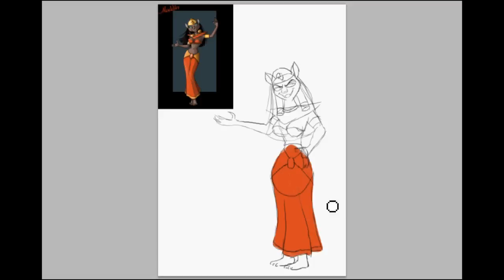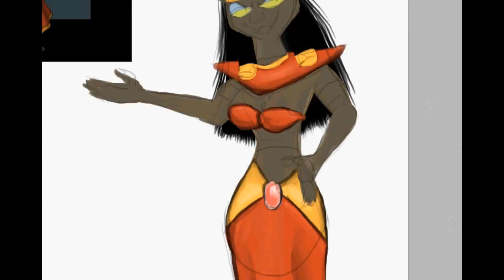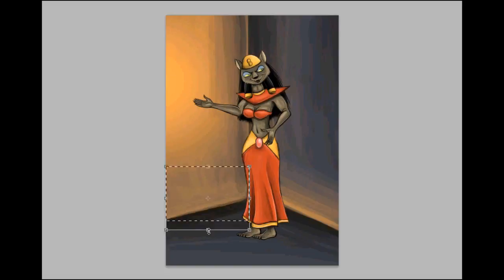Mirage (Aladdin) - Speedpaint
I remember doing this at my grandma's house which was quite fun. Mirage of one of my favorite Disney villains that appeared on the Aladdin TV series and she reminds me of Bastet the goddess of cats and I wouldn't be surprised if that's where they got their inspiration from. I do feel I could of done better with the neck as it looks displaced but everything else looks fine to me I was planning on a pixelated transition for the intro but it didn't come out right so I made a blurry one instead.

Recorded with HyperCam 2 & painted in Photoshop CS5.

= Made by 79Louise =